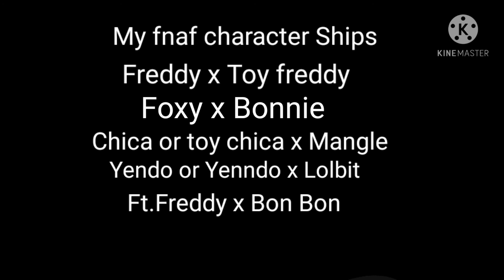Explaining MY FNAF AU